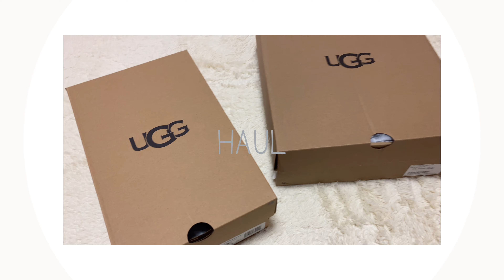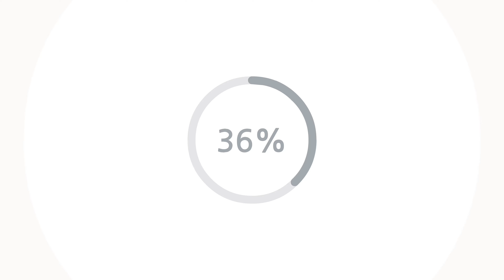【購入品紹介】UGGブーツ&サンダルHAUL/UNBOXING【ファッション】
提供：PYKESPEAK / 富士 / Amconsure / vidafelic

PYKESPEAK クーラーボックス
pykespeak_official

Amconsure フェイススチーマー

vidafelic LEDミラー

【お手紙やプレゼントなどの送り先】
FANP
ID▶︎ A1A2791

followme.app@cocoa_channel